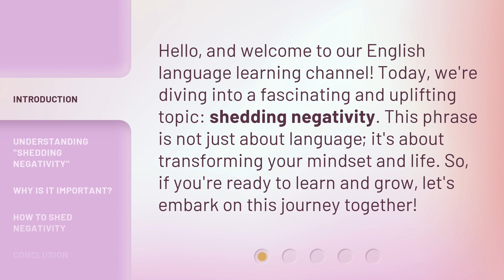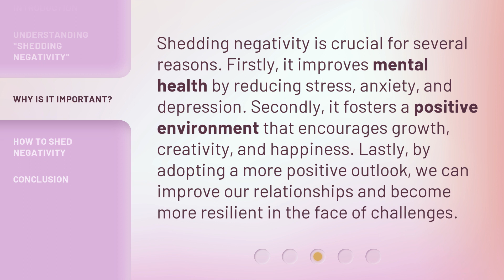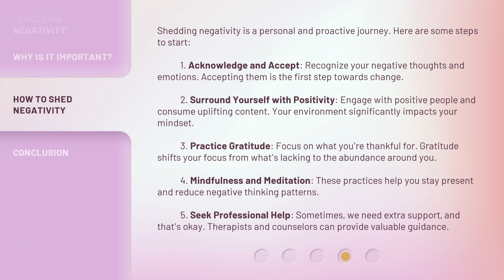Shedding Negativity: A Path to Positivity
Shedding Negativity: Embracing Positivity • Discover how to let go of negativity and cultivate a more positive mindset in this inspiring video.

00:00 • Introduction - Shedding Negativity: A Path to Positivity
00:30 • Understanding "Shedding Negativity"
01:01 • Why Is It Important?
01:30 • How to Shed Negativity